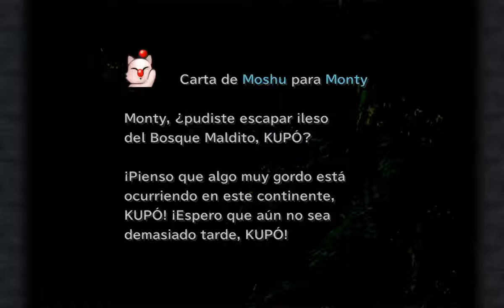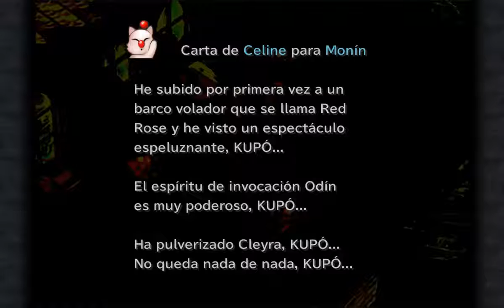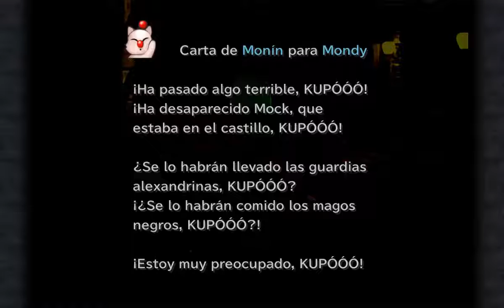Final Fantasy IX #17 Pinnacle Rocks - Destruccion De Lindblum